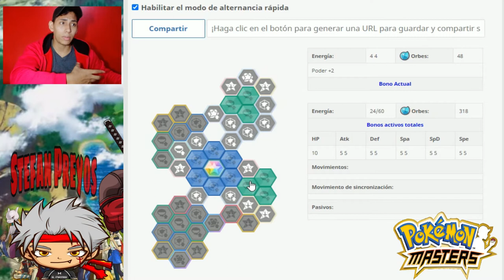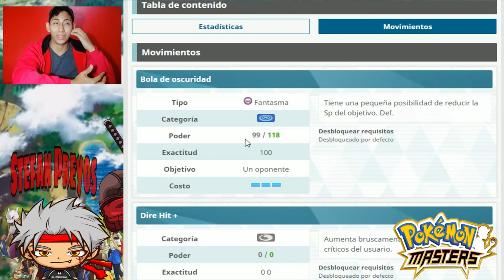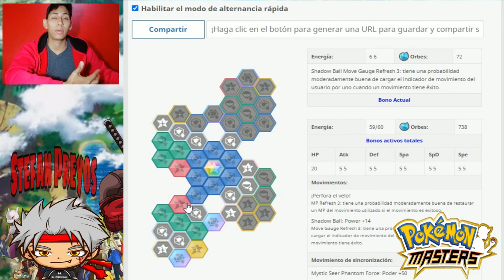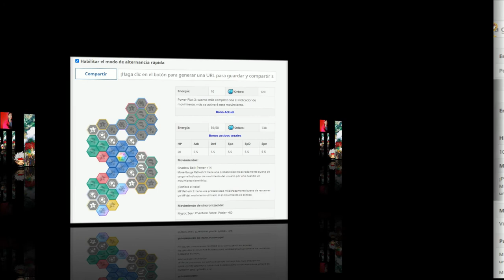Sync Grid/Tablero Morty & Drifblim📊 ¦ 𝗣𝗼𝗸𝗲𝗺𝗼𝗻 𝗠𝗮𝘀𝘁𝗲𝗿🎮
-aquí hoz muestro mi configuración del tablero de piedra de Drifblim y Morty
🎮𝗣𝗼𝗸𝗲𝗺𝗼𝗻 𝗠𝗮𝘀𝘁𝗲𝗿